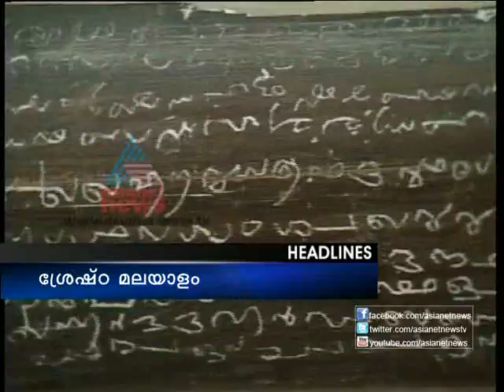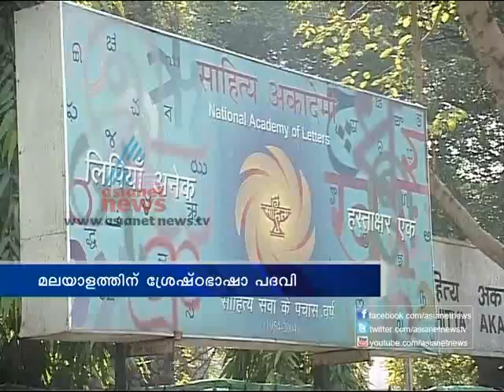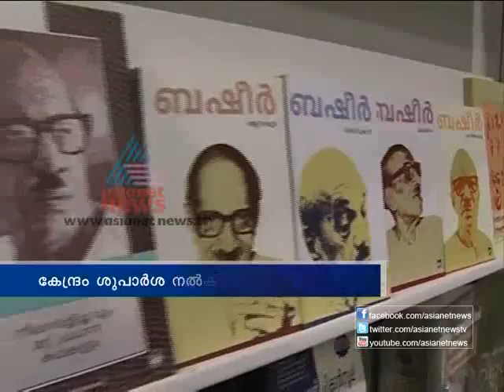Asianet News@1pm 23th Feb 2013 Part 1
Top Stories:
1)Hyderabad blasts: One suspect caught on CCTV camera
2) Serial actress arrested in sexracket
3)CCL cricket in Dubai
4) Malayalam get classical status